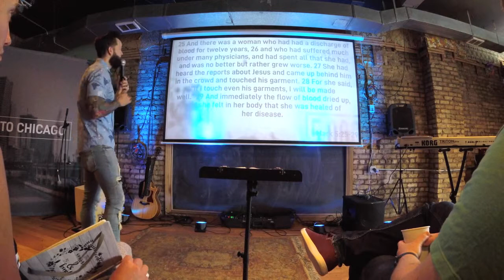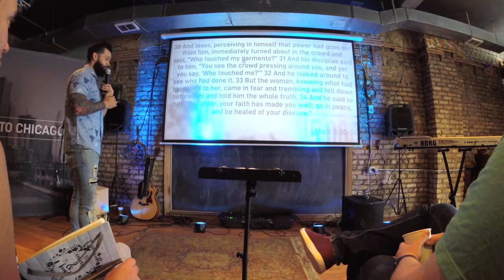David Womelsdorf - My Miracle Is Coming | Mark 5:21-43 | The Grid Church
Join us as Pastor David continues our collection of talks from the Gospel of Mark. We hope you are encouraged and inspired in your walk with God through this talk.